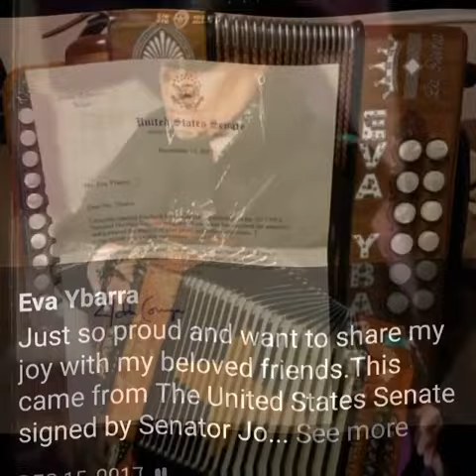Sufro Tu Ausencia- Eva Ybarra-Instuments